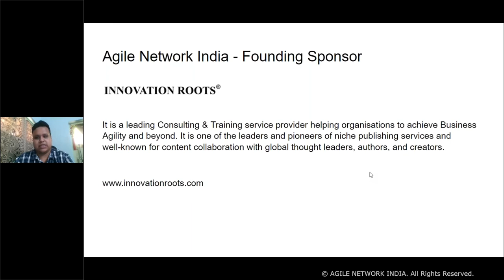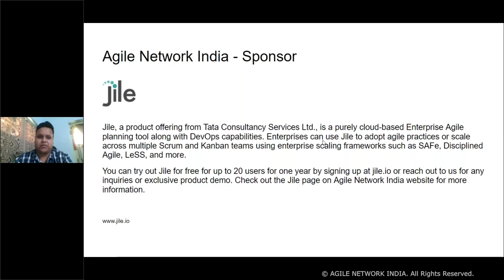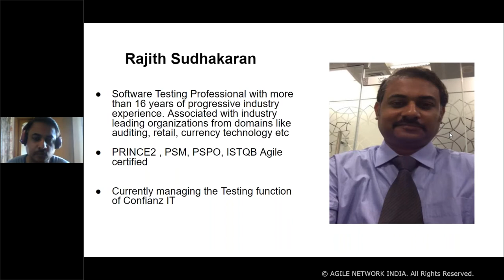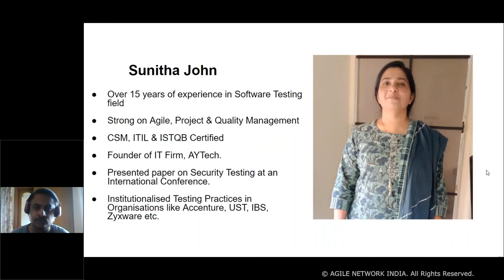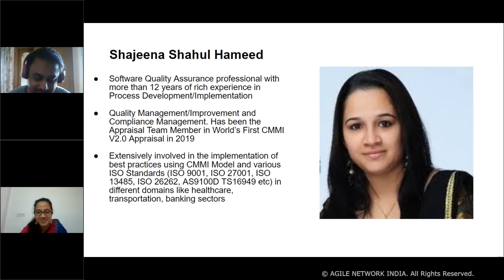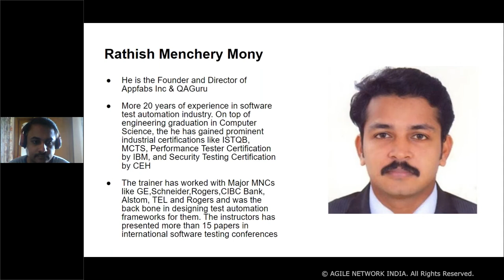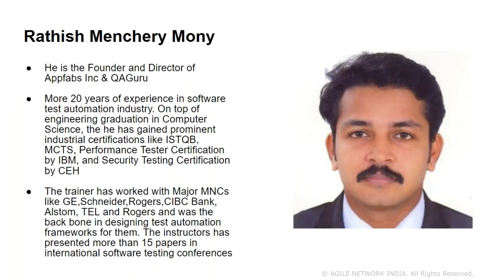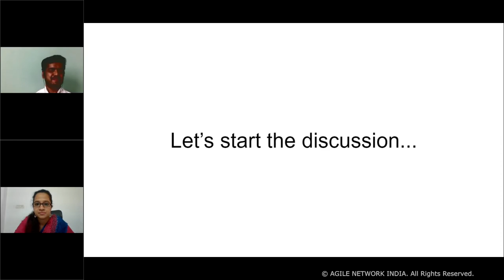Agile Network India - Remote Scrum – A Retrospective | 28 March 2021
Agile Network India Thiruvananthapuram Chapter brings an interesting Panel Discussion on ‘Remote Scrum – A Retrospective’

It was scheduled on 28th March 2021 between 12:00 to 12:50 Hours IST.

Watch the video to hear the valuable insights and views shared by the Panelists.